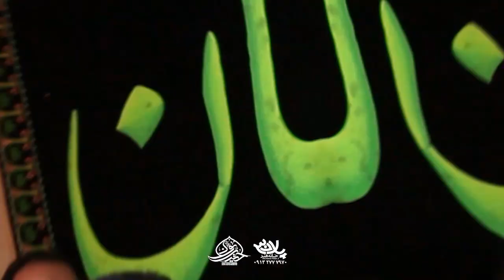Einifard - Həzrəti şah Əli